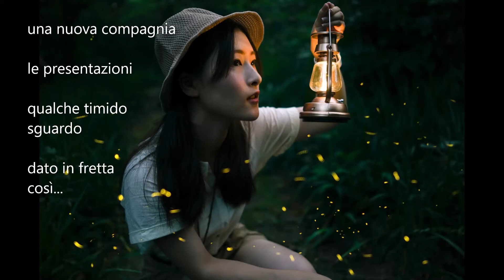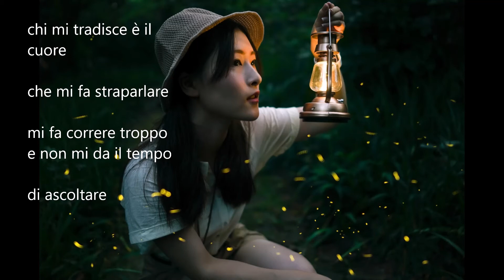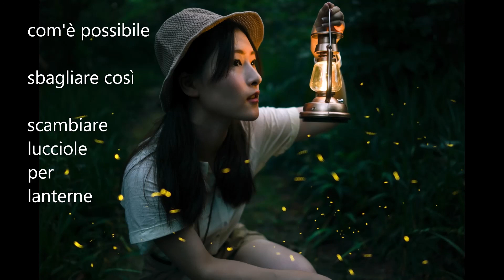467 lucciole per lanterne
Apotecario
da "cose che succedono"